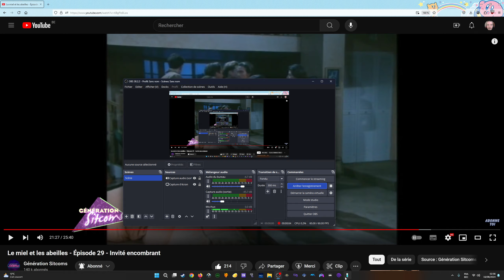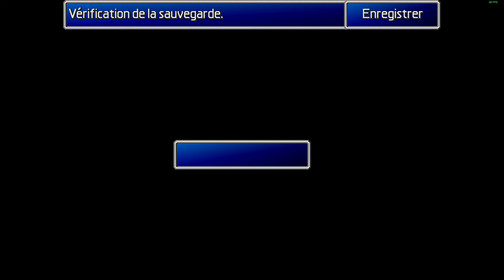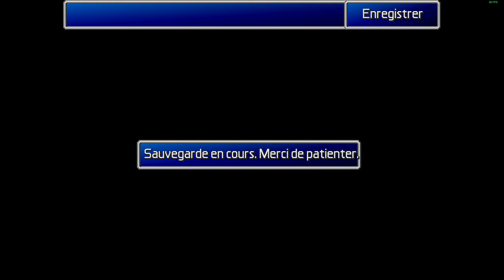fantasy 7 1997 mod syw partie 32 on s'entraine encore